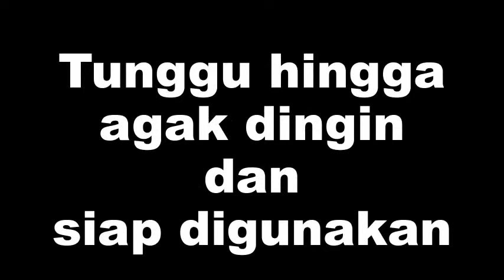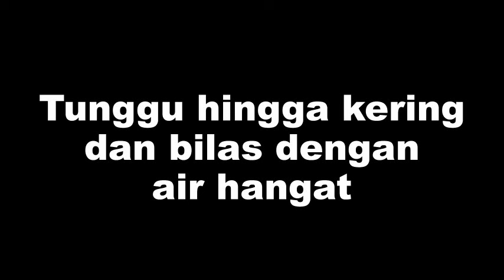Cara Membuat Masker dari Coklat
- Terlebih dahulu siapkan coklat tawar (dark chocolate) secukupnya, dan 3 sendok oatmeals (bisa disesuaikan dengan kebutuhan).

- Campurkan kedua bahan tersebut menjadi satu, agar terbentuk pasta silahkan kamu tambahkan sedikit air putih matang. Aduk-aduk agar kedua bahan tersebut dapat tercampur secara merata.

- Sebelum menggunakan masker tersebut, bersihkan dulu area wajah kamu dengan menggunakan air hangat. Hal ini bertujuan agar pori bersih dari kotoran dan dapat menerima nutrisi dari coklat.

- Selanjutnya mulailah mengoleskan masker alami wajah tersebut sedikit demi sedikit. Sambil mengoleskan beri pijatan lembut secara memutar (agar sel kulit mati terkelupas).

- Diamkan masker coklat tersebut sampai meresap secara maksimal kira-kira 1 jam. Lalu akhiri dengan membilas menggunakan air dingin sampai bersih  total.